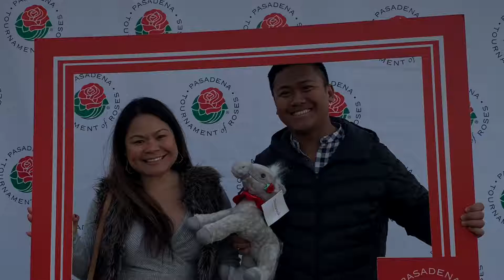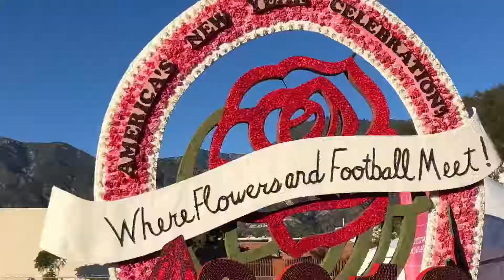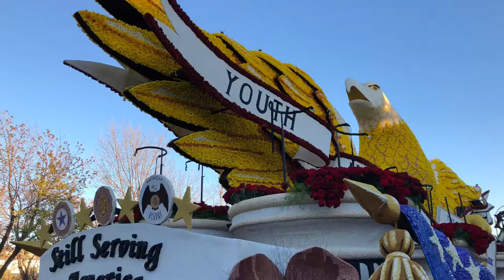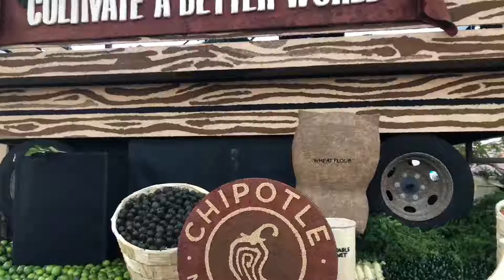Tournament of Roses (Pasadena, CA)